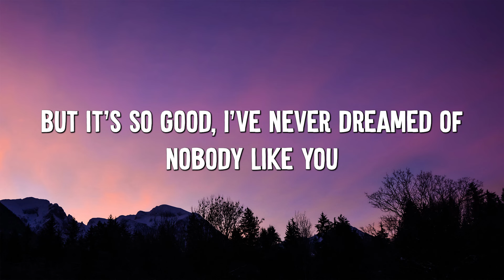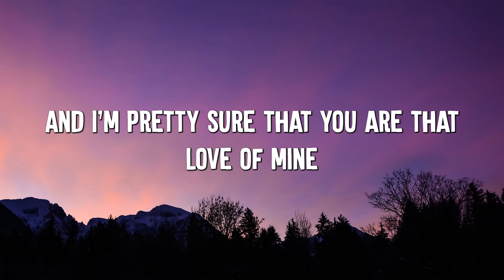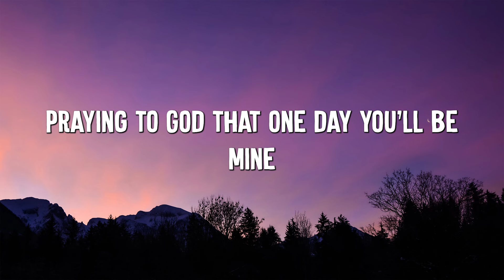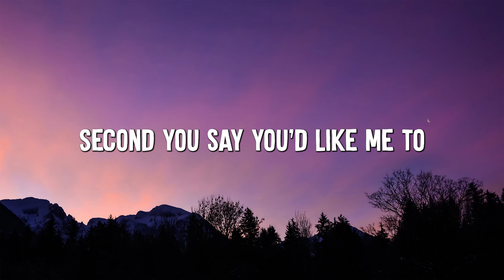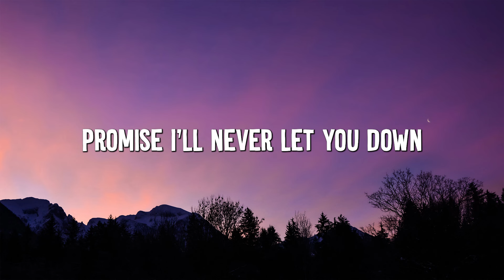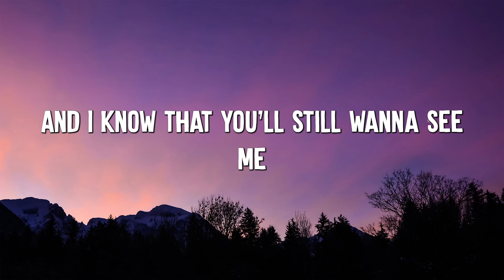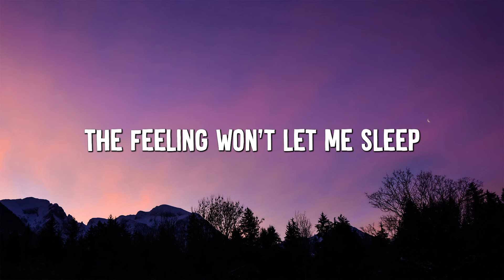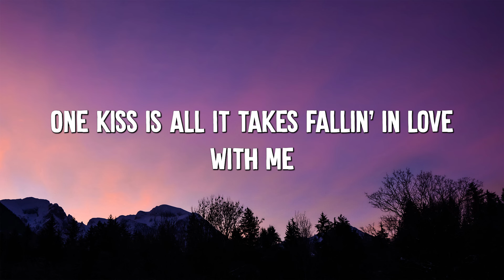Dandelions - Ruth B. (Lyrics) || Shawn Mendes, Calvin Harris, Dua Lipa... (MixLyrics)